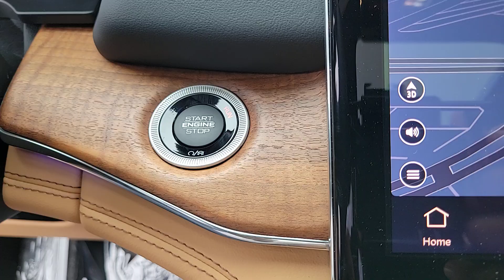2023 Jeep Grand_Cherokee_4xe Summit Reserve IL Chicago, Evanston, Highland Park, Deerfield, Nor...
Pre-Owned 2023 Jeep Grand_Cherokee_4xe Summit Reserve available at Fields CDJR of Glenview located in 2800 Patriot Blvd, Glenview, IL, 60026. Servicing the Chicago, Evanston, Highland Park, Deerfield, Northbrook area.
Please mention the stock PG7557 when you contact the dealership for this vehicle.

Look no further than the  2023  JEEP Grand Cherokee.  The Grand Cherokee keeps you safe, connected, and entertained while you explore your world in confidence and refined luxury.  These are just some of the great options this vehicle comes with: Heated Steering Wheel
, Front Massage Seats, Pre-Collision System, Intelligent Auto on/off High Beams, Panoramic Roof, Lane Departure Warning, Turbocharged Engine, Navigation System, Keyless Entry, HANDS-FREE LIFTGATE. You don't have to sacrifice comfort to get all-terrain capability. Drive the Grand Cherokee.